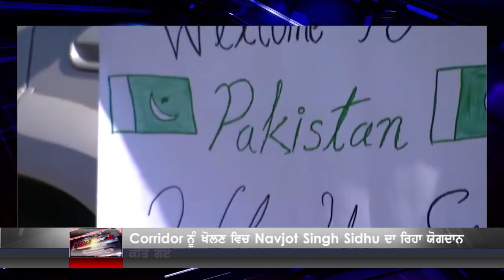1 year completion of opening of Kartarpur sahib corridor | Parvasi Media Group